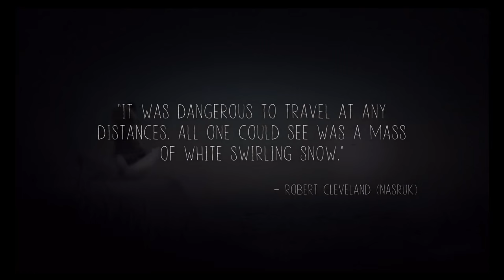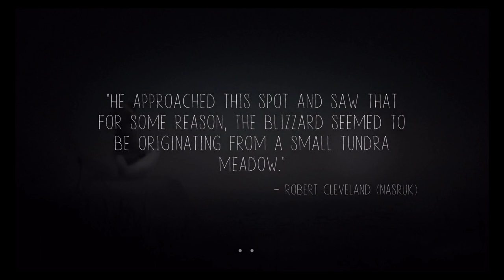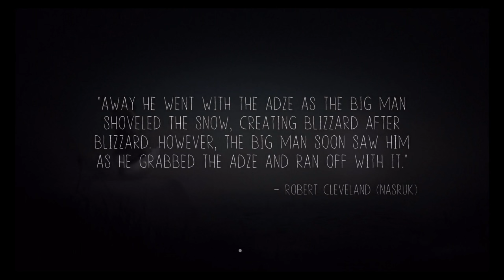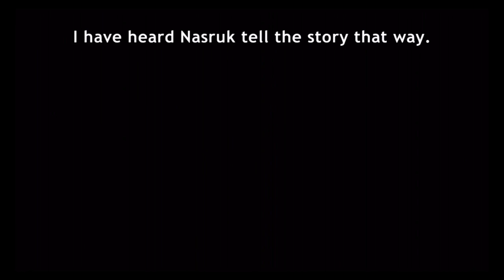Never Alone: Ki Edition - Final Chapter - iOS / Android - Walkthrough Gameplay Part 4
“Stunningly poignant - and quite brilliant. 10/10.” - Eurogamer

“Ki” is the Iñupiaq word for “Let’s Go!”, and now you can play the award-winning indie hit on the go with Never Alone: Ki Edition.

Never Alone (Kisima Ingitchuna) is an atmospheric puzzle platformer developed in collaboration with the Iñupiat, an Alaska Native people, drawn from a traditional story that has been shared across the generations. Experience the epic journey of Nuna and Fox as they search for the source of an eternal blizzard that threatens the survival of everything they have ever known.

Guide both characters as you trek through frozen tundra, leap across treacherous ice floes, swim through underwater caverns and face enemies both strange and familiar.

On over 75 "Best of 2014" lists and winner of "Best Debut Game" at the 2015 BAFTA Games Awards as well as "Game of the Year" and "Most Significant Impact" at the 2015 Games for Change Awards, nearly 40 Alaska Native elders, storytellers and community members contributed to the making of Never Alone.

You'll explore awe-inspiring environments, perform heroic deeds and meet legendary characters from Iñupiaq stories — all narrated by a master storyteller in the spoken Iñupiaq language.

Features

Reimagined for mobile -- Never Alone: Ki Edition includes every level and all the excitement of the original game enjoyed by millions of PC and console players around the world. We’ve updated the game for mobile devices, adding brand-new touch controls, menus and hints along with optimized graphics and AI that bring the beauty of Never Alone’s ethereal, arctic environments to phones and tablets.

Play as both Nuna and Fox — switch between the two companions at any time as you rely on the unique skills of each character to succeed in your quest. Nuna can climb ladders and ropes, move heavy obstacles, and throw her bola at targets to solve puzzles. Fox can fit through small areas that Nuna can't reach, scramble up walls, and jump to great heights.

Explore the harsh world of the Arctic — run under, through, and atop the unstable structures of an abandoned coastal village. Explore the eerily quiet treetops of a mysterious, frozen forest. Brave the fierce winds of the eternal blizzard. Only with the aid of Helping Spirits will Nuna and Fox have any chance of survival in a land where survival seems impossible.

Unlock fascinating video insights — Elders, storytellers, and other members of the Alaska Native community share stories and wisdom about their culture, values and the amazing Arctic world encountered by players in over 30 minutes of interviews.

Play Store: June 23rd